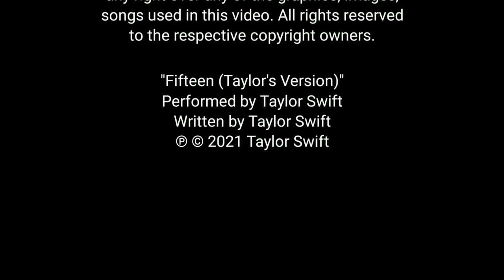Taylor Swift - Fifteen (Live on The 1989 World Tour)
Taylor Swift performing Fifteen acoustic
• Tour : The 1989 World Tour (2015)
• Date : various
• City : various
• Venue : various

0:00 Taylor tells a story about the song
1:21 Song starts
1:32 Singing stars
6:27 Song ends

Dates this song was played:
- July 18 - Chicago, Illinois
- July 25 - Foxborough, Massachusetts
- August 4 - Edmonton, Canada
- August 24 - Los Angeles, California
- September 5 - Denver, Colorado
- September 11 - St. Paul, Minnesota
- September 22 - Kansas City, Missouri
- September 26 - Nashville, Tennessee
- September 29 - St. Louis, Missouri.
- October 3 - Toronto, Canada
- October 9 - Omaha, Nebraska
- October 12 - Fargo, North Dakota
- October 17 - Arlington, Texas
- October 20 - Lexington, Kentucky
- October 21 - Greensboro, North Carolina
- October 24 - Atlanta, Georgia
- October 31 - Tampa, Florida
- December 11 - Melbourne, Australia